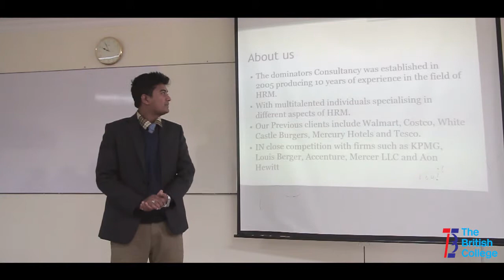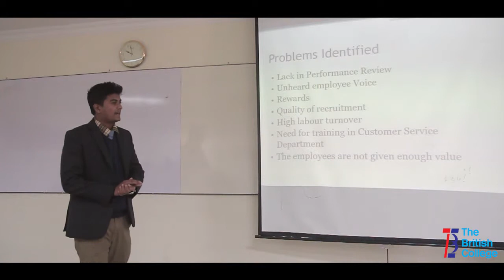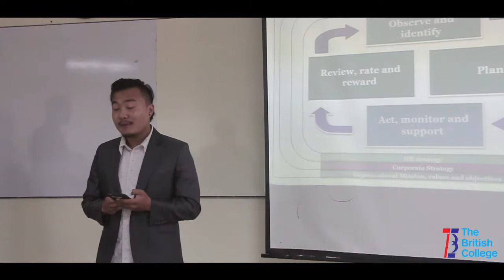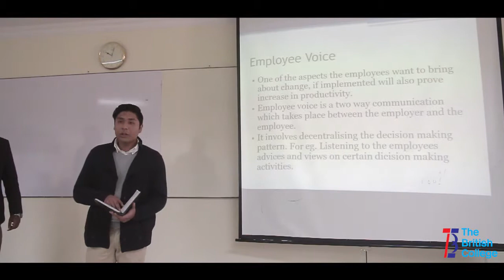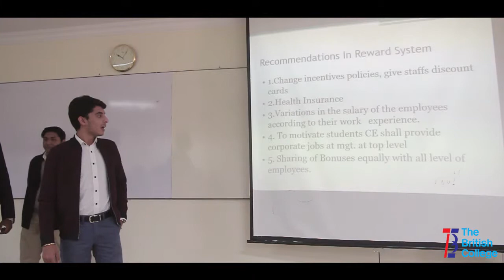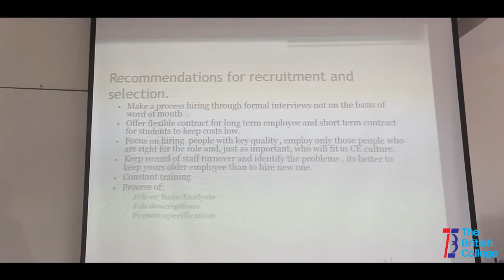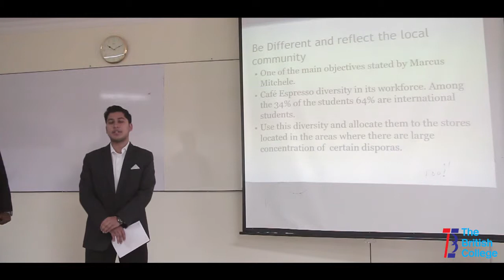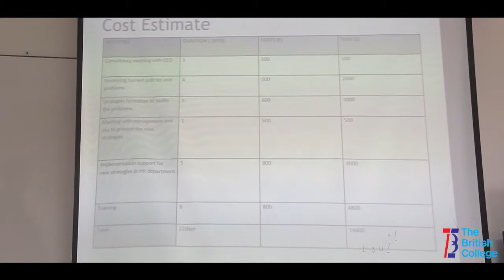Group Consultancy Project - The Dominators Consultancy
Team The Dominators Consultancy Firm presenting for the Group Consultancy Project at the British College.